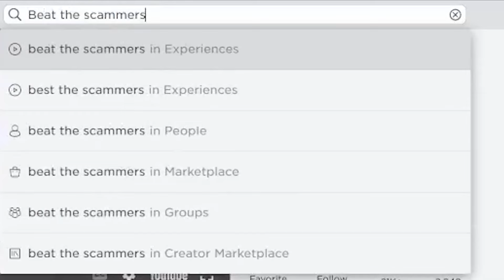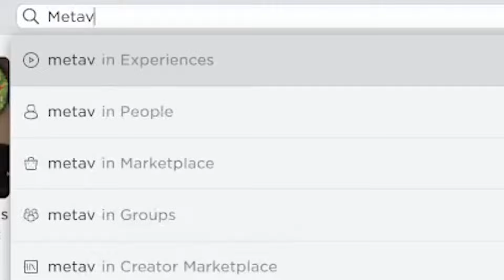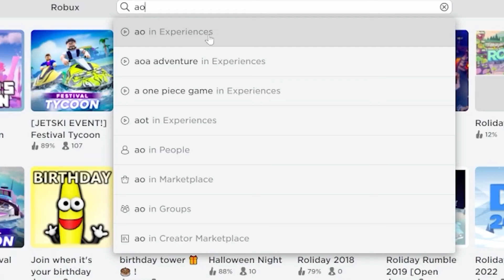HURRY! GET THESE FREE ITEMS NOW 😱❤️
roblox
roblox gaming
robux
free robux
gaming
roblox shorts
roblox free robux
roblox funny
free items
minecraft
roblox videos
family friendly
fortnite
kreekcraft
enesr
Roblox
No Swear
no swearing
gaming
free roblox items
game
russoplays
roblox simulator
How to get LIMITED UGC